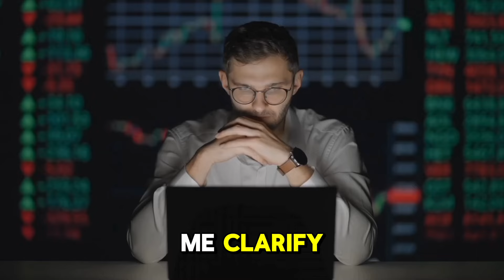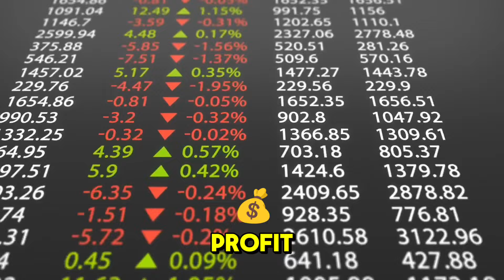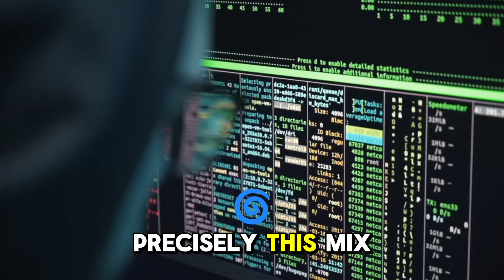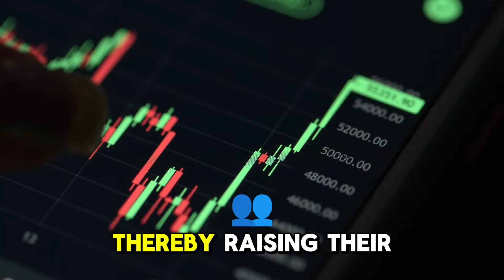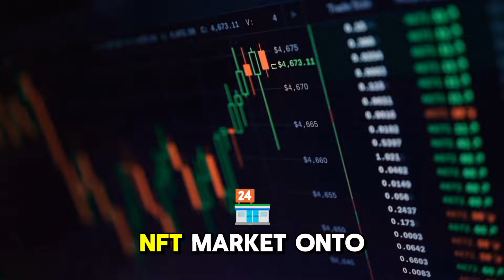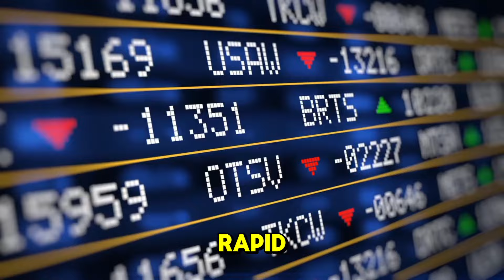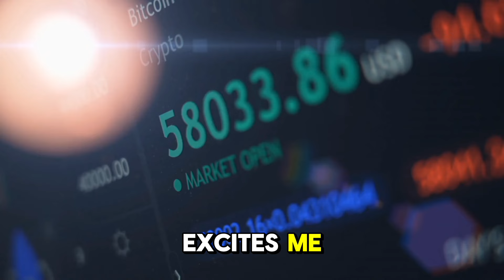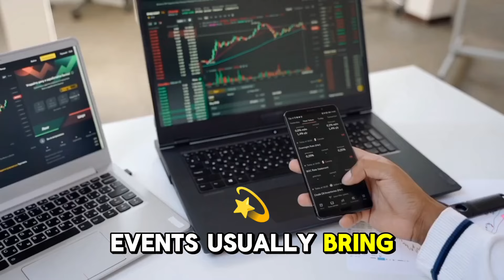REVEALED: SHIBA INU TO THE MOON IN OCTOBER - SHIB PRICE $0.01 SOON - SHIBA INU COIN NEWS PREDICTION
URGENT: GOOGLE TURNS SHIBA INU INTO A $2.00 GIANT THIS MONTH!! SHIBA INU COIN NEWS! PRICE PREDICTION